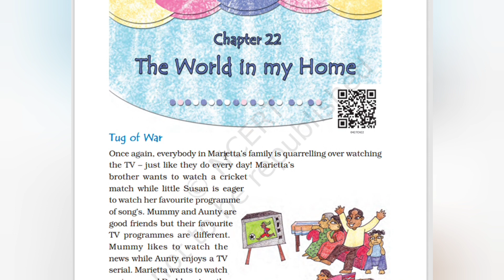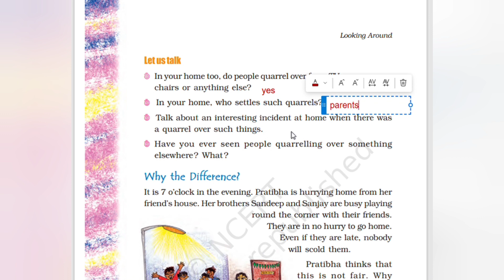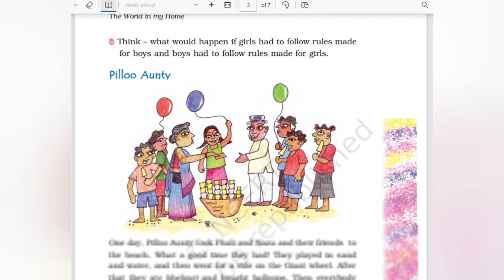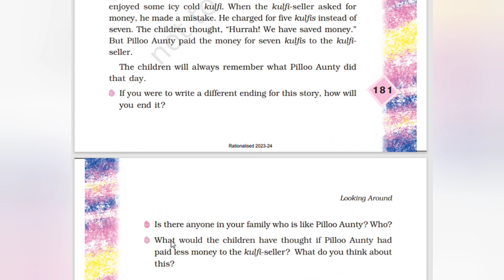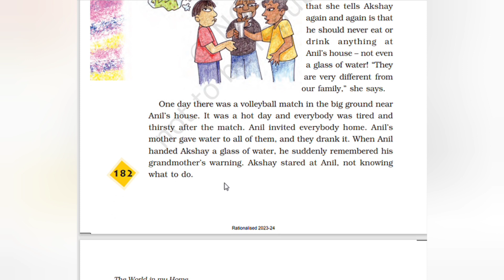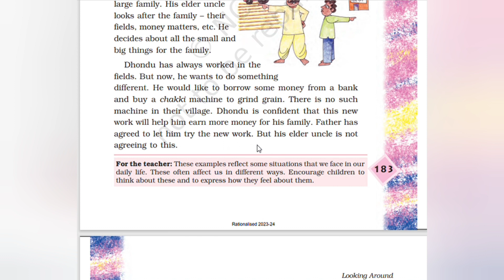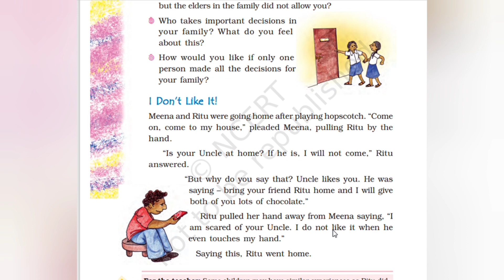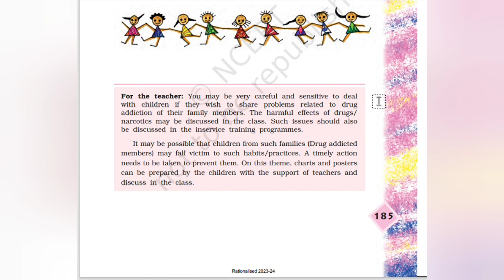CBSE /Class 4/EVS/Unit 22/The World in my home/detailed answered questions